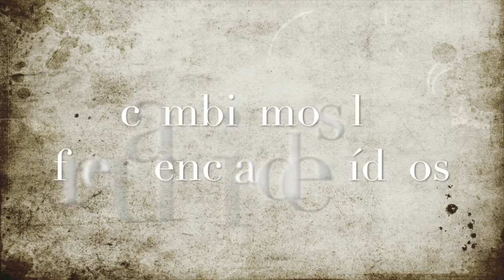Bullet journal Julio 2021